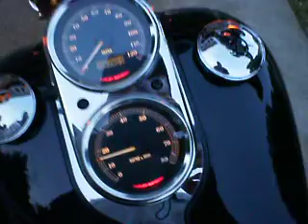2001 Harley Davidson Dyna Low Rider FXDL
2nd Owner. Purchased from my boss who only rode this bike 1163 miles in 10 years (only 1450 on it now). He finally let go of it.. Fantastic bike.. Runs like a top and a TON of torque. 88 c.i. Twin Cam engine. Reliable as they get.

There was over $3000 in Chrome and Vance & Hines pipes before I purchased this bike about 2 months ago. I have added about $1500 in more options, including Mustang 2 up seat, detachable backrest, Kuryakyn grips. All fluids have been changed and brand new Metzeler ME880 Touring tires have been installed. Also new battery. Comes with an extra separate solo seat.

Title is free and clear.

Give me a ring or shoot me an email with any questions. Thanks for looking.